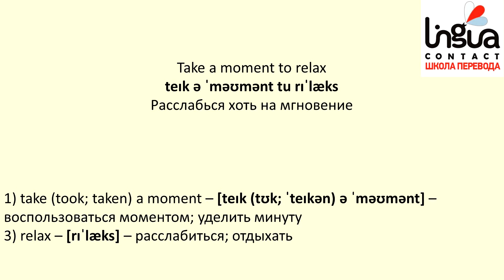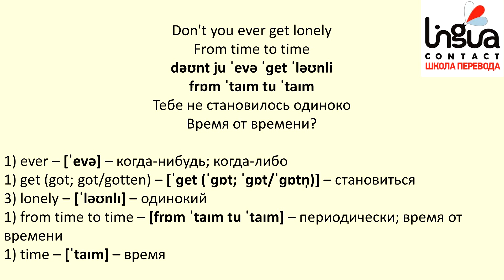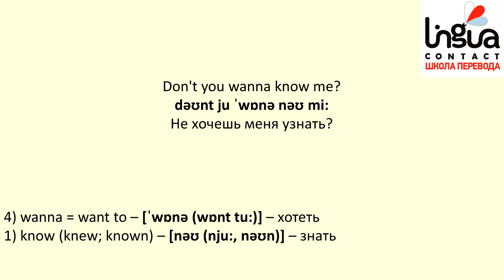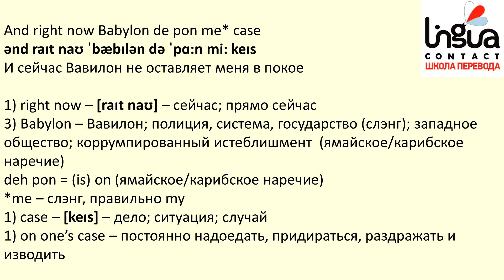Mattafix - Big city life - текст, перевод, транскрипция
Изучение английского языка по песне с текстом, переводом и произношением. Карточки с английскими словами Quizlet к песне - бесплатный курс во вкладке "Об авторе".

Big city life, me try fi get by
Pressure nah ease up no matter how hard me try
Big city life, here my heart have no base
And right now Babylon de pon me case

Big city life, try fi get by
Big city life, my heart have no base

People in a show all lined in a row
We just push on by
It’s funny how hard we try
Take a moment to relax
Before you do anything rash

Don't you wanna know me?
Be a friend of mine
I'll share some wisdom with you

Don't you ever get lonely
From time to time
Don't let the system get you down

Soon our work is done
All of us one by one
Still we live our lives
As if all this stuff survives

Be a friend of mine (a friend of mine)

The Linguist across the seas and the oceans
A permanent itinerant is what I've chosen
I find myself in a big city prison, arisen from the vision of mankind
Designed, to keep me discreetly neatly in the corner
You'll find me with the flora and the fauna and the hardship
Back a yard is where my heart is still
I find it hard to depart this big city life

(x2) Big city life, me try fi get by

Перевод песни:

Жизнь в большом городе

Жизнь в большом городе, я стараюсь устроиться
Давление не уменьшается, как бы сильно я не старался
Жизнь в большом городе, здесь нет опоры моему сердцу
И сейчас Вавилон не оставляет меня в покое

Жизнь в большом городе, стараюсь устроиться
Жизнь в большом городе, где нет опоры моему сердцу

Люди в шоу выстроились в ряд
А мы просто проталкиваемся вперед
Забавно, как усердно мы стараемся
Расслабься хоть на мгновение
Пока не сделал что-то опрометчивое

Не хочешь меня узнать?
Стань моим другом
Я поделюсь с тобой мудростью

Тебе не становилось одиноко
Время от времени?
Не позволяй системе подчинить себя

Вскоре наша работа закончится
Каждый из нас, один за другим
Все еще проживаем свои жизни
Словно вся эта чепуха продолжает существовать

Стань моим другом (моим другом)

Время от времени?

Языковед, пересекающий моря и океаны
Вечный странник - такую долю я избрал
А оказался в тюрьме большого города
Возникшей по замыслу человечества
Спроектированной так, чтобы держать меня незаметно в углу
Вы обнаружите меня среди флоры, фауны и лишений
В родных местах, где моё сердце
Но всё же мне трудно оставить жизнь в большом городе

(x2) Жизнь в большом городе, я стараюсь устроиться